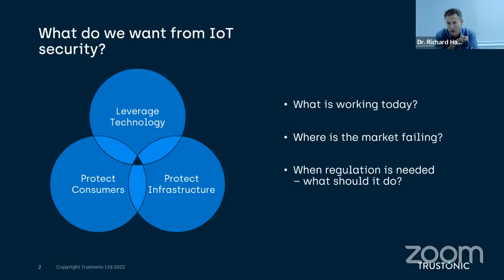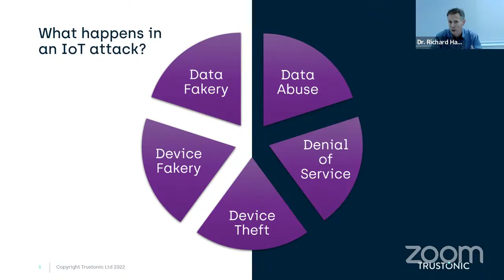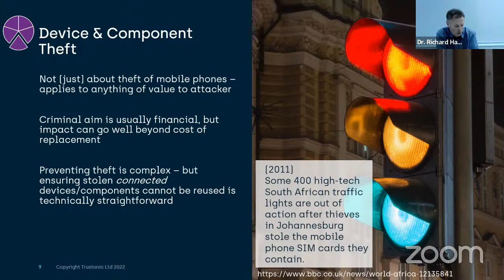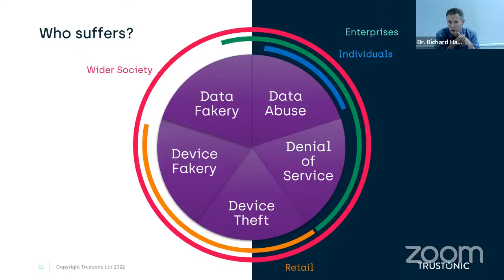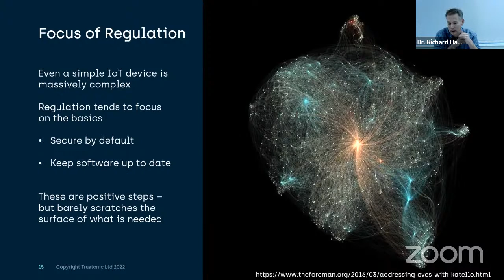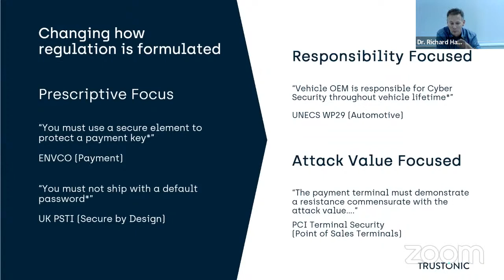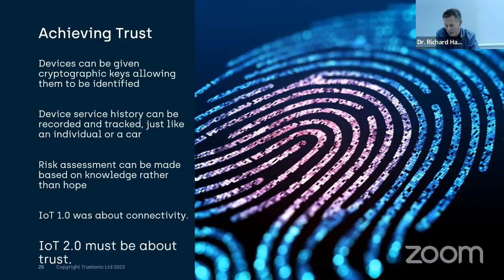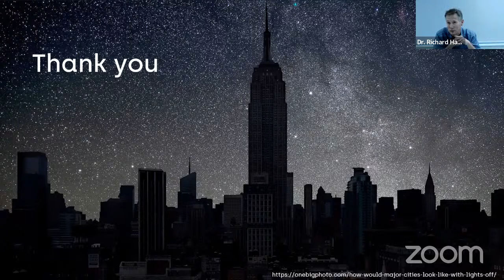IIC Diamond Jubilee Lectures on Digital Governance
IoT Security’s Hidden Depths - How regulators can enable a secure IoT

Speaker: Dr. Richard Hayton, Chief Strategy & Innovation Officer and Chief Information and Security Officer, Trustonic.

Chair: Ms Mahima Kaul, Head Public Policy, APAC Bumble